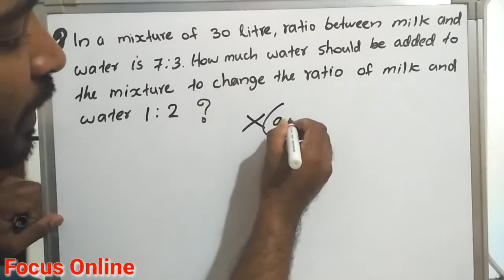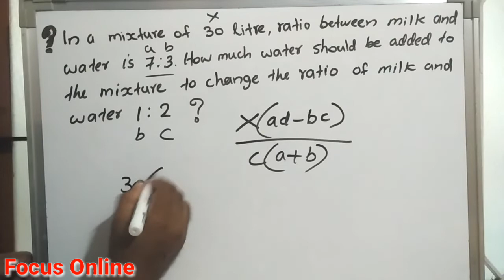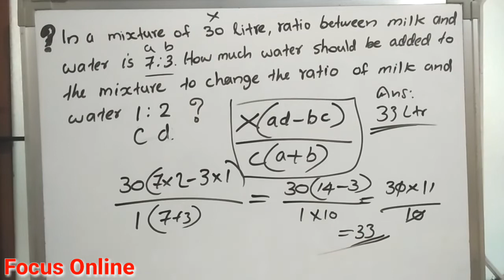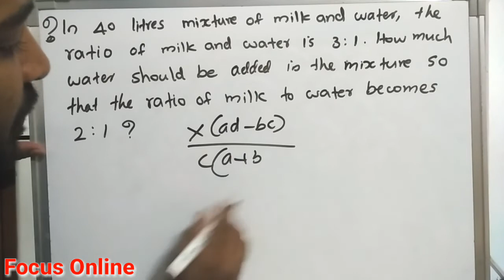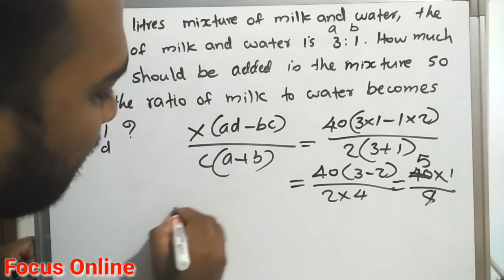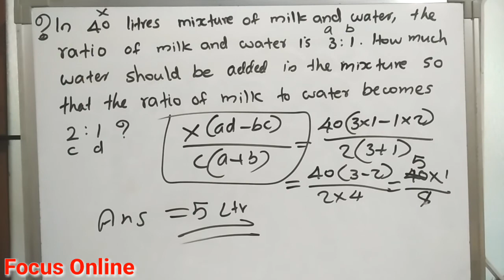Ratio and Proportion Short cut Trick